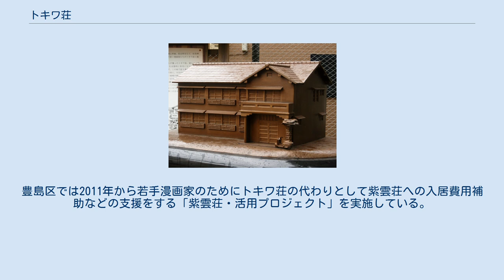トキワ荘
跡地の日本加除出版への入口路地（私道、左の案内看板は現在設置されていない）。
この突き当たりを右に進んだ場所に「トキワ荘跡地モニュメント」がある。
 中華料理店「松葉」（2019年）。
トキワ荘住人がよく利用し、藤子不二雄Ⓐ『まんが道』等にも登場する。
 トキワ荘（トキワそう）は、東京都豊島区南長崎三丁目（住居表示16番6号、完成当時の住所表記は豊島区椎名町五丁目2253番地）に、1952年（昭和27年）から1982年（昭和57年）にかけて存在した木造2階建アパート。
 手塚治虫、藤子不二雄、石ノ森章太郎、赤塚不二夫ら著名な漫画家が居住していたことで知られ、漫画の「聖地」となったことから、豊島区によって復元施設「豊島区立トキワ荘マンガミュージアム」が同区の南長崎花咲公園内に建設された。
 上棟式は1952年（昭和27年）12月6日。
老朽化により1982年（昭和57年）11月29日に解体された。
跡地は2020年時点、日本加除出版の社屋となっている。
賃貸された部屋のうち二階部分は十室で、全て四畳半（押入れと入り口部分のスペースを除く）。
その他、共同の調理場、トイレなどが存在した。
 手塚治虫は1952年（昭和27年）に上京して最初は東京都新宿区四谷の八百屋の2階に下宿していたが、やがて昼夜を問わぬ編集者の出入りの激しさについて八百屋の主人から苦情を言われるようになった。
この時、手塚は、学童社の加藤謙一の次男・加藤宏泰から、宏泰の住む新築アパート「トキワ莊」へ入居するように誘われて、1953年（昭和28年）の初頭に住人となった。
これを皮切りに、学童社が、自社の雑誌に連載を持つ漫画家の多くをトキワ荘へ入居させた。
最も多い時期には7 - 8名の漫画家が居住し、またその仲間の漫画家も出入りするようになったため、「マンガ荘」というニックネームまで付けられた。
 才能ある漫画家たちがトキワ荘に集まった背景には、寺田ヒロオの「空いた部屋には若い同志を入れ、ここを新人漫画家の共同生活の場にしていきたい」「新人漫画家同志で励まし合って切磋琢磨できる環境をつくりたい」との思いがあった。
このほかに「漫画家が原稿を落としそうになった際、他の部屋からすぐに助っ人を呼べる環境が欲しい」という編集者側の思惑と、「他の漫画家の穴埋めでもいいから自分の仕事を売り込む機会が欲しい」という描き手側の利害の一致もあったとされている。
 それら若手漫画家達の多くは後に著名になり、その漫画家達により同じアパートに住んでいたという事実が世間にも伝えられるようになった。
なお、トキワ荘への入居と仲間入りに際しては、メンバーたちにより、 といった基準で厳格な事前審査が行われていたとされる。
こうした背景を考えると、トキワ荘に居住した（居住できた）のは単なる若手漫画家ではなく、選び抜かれた漫画エリート集団であり、トキワ荘から多数の一流漫画家が世に出たのは偶然ではなく必然だったと指摘されている。
 近所に「松葉」という中華料理店があり、藤子不二雄がラーメンの出前を取るなど、住人らが頻繁に利用していた。
この店のラーメンは、藤子不二雄の作品に登場する「小池さん」の設定に影響したとされる。
松葉は現在も営業を続けている。
ワカコ酒Season4で取り上げられた。
 また、1955年（昭和30年）5月に結成された新漫画党のメンバー、すなわち寺田ヒロオ（総裁）、藤子不二雄（藤子不二雄Ⓐ、藤子・F・不二雄）、鈴木伸一、森安なおや（1957年〈昭和32年〉に除名処分を受ける）、つのだじろう、石森章太郎、赤塚不二夫、園山俊二は、トキワ荘に当時かかっていたカーテンに各自、結成を祝って漫画を描いた。
現在そのカーテンは、おもちゃコレクター・鑑定士の北原照久の所有となっており、漫画界の「釈迦の衣」と呼ばれている。
 雑誌『COM』では1969年（昭和44年）から翌1970年（昭和45年）にかけ、各漫画家たちがトキワ荘に住んでいた頃の状況を自伝として描いた（後にまとめられ、『トキワ荘物語』として翠楊社より1978年（昭和58年）に出版。
以後も再刊、再編集）。
さらに1970年代からは『週刊少年キング』等に連載された藤子不二雄（藤子不二雄Ⓐ）の『まんが道』や、つのだじろうの『その他くん』などによってトキワ荘のエピソードが語られ、後進の漫画家、或いは漫...